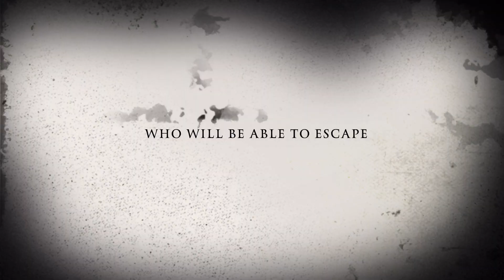Babatunde’s Haunted house trailer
MOVIE COMING 2035